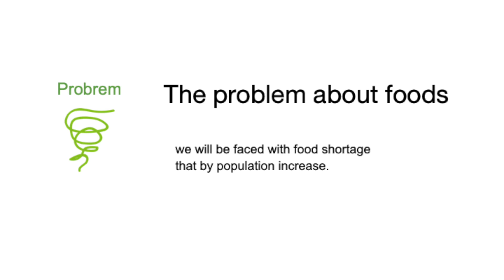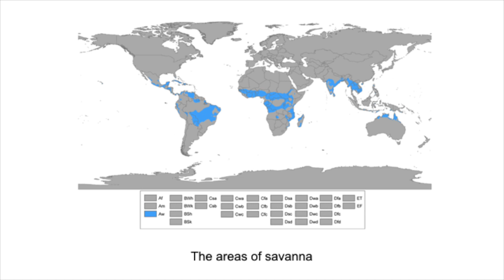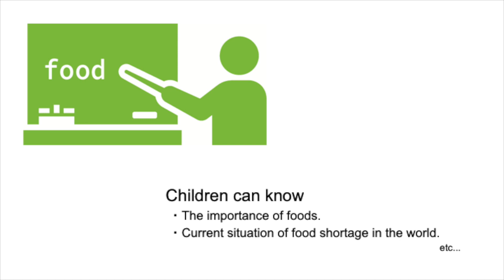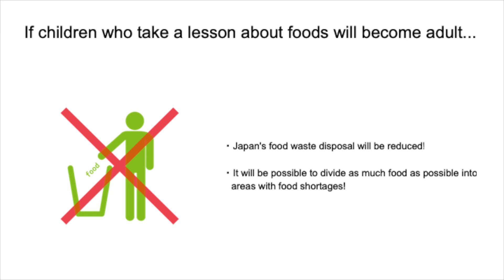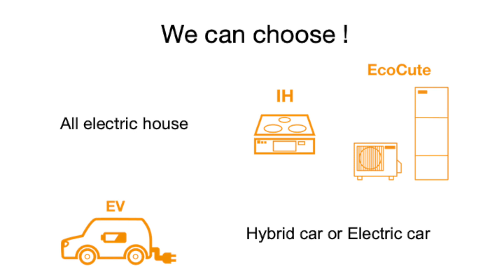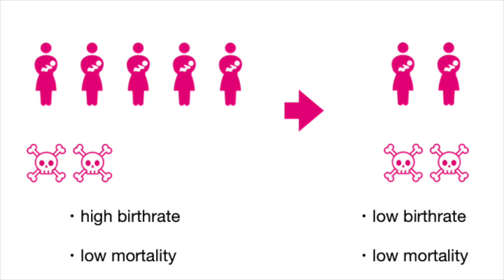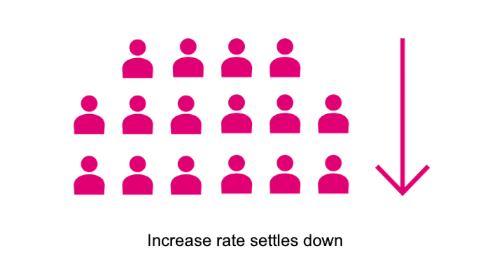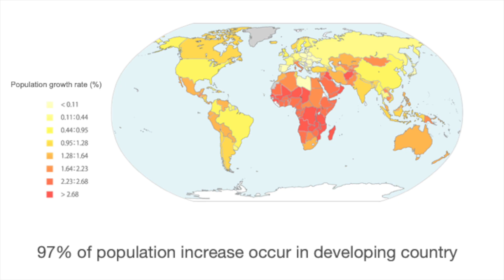Communication 3 Presentation: Shuya Kawamura and Sakura Nemoto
Question 10) Population. What we should do?~About popolation growth in the world~

世界の人口問題について私達ができることはなにか